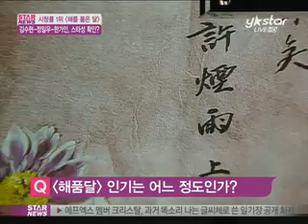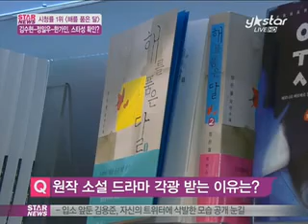[Y-STAR] 'Sun embraces the month', Popularity factors (시청률 1위 '해품달', 인기요인)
1st in ratings

[미디어인뉴스] MBC 드라마 '해를 품은 달'의 인기가 연인 고공 행진 중입니다. 전국 시청률 40%에 근접하면서 ''해를 품은 달' 신드롬'이라는 이야기까지 나오고 있는데요. '해를 품은 달'의 인기 요인을 스포츠한국 안진용기자와 함께 알아보겠습니다.

Q) '해를 품은 달'의 인기, 어느 정도라고 보면 될까요?

A) '해를 품은 달'의 수도권 시청률은 이미 40%가 넘었습니다. 이는 TV를 가진 10가구 중 4가구가 '해를 품은 달'의 본방송을 시청하고 있다는 의미인데요. 같은 시간대 방송되는 KBS '난폭한 로맨스'와 SBS '부탁해요 캡틴'의 시청률 합은 '해를 품은 달'의 절반에도 미치지 못합니다. 그야말로 '국민 드라마'라고 할 수 있는 거죠.20부작 이후의 미니시리즈가 40% 시청률을 기록하는 것은 경이적이라고 할 수 있는데요. 일일 드라마 장편 연속극의 경우 장기간 방송되며 고정 중장년층 팬을 확보하지만 미니시리즈니 3개월 안에 모든 이야기를 끝내야 합니다. 때문에 초반부터 폭발적인 인기를 얻어야 40% 고지를 밟을 수가 있는데요. 지난해 초 열풍을 일으킨 드라마 '시크릿 가든'의 평균 시청률이 30%에 미치지 못한 것을 감안하면 '해를 품은 달'의 인기를 짐작할 수 있을 겁니다.

Q) 무엇보다도 아역의 공헌도가 대단했죠?

A) '해를 품은 달'이 초반 화제몰이에 성공할 수 있었던 것은 '명품 아역'이라 불리는 아역 배우들 덕분이었는데요. 훤 역의 여진구, 양명군 역의 이민호, 연우 역의 김유정, 민화공주 역의 진지희 모두 여느 기성 연기자 못지 않은 필모그라피와 연기력을 자랑하는 이들이었습니다. 여기에 아이돌 그룹 제국의 아이들 멤버인 임시완과 신예 이원근 역시 첫 연기 도전임에도 각각 염과 운 역을 잘 소화했는데요. 총 20부작 중 아역들이 무려 6부를 책임졌지만 시청자들은 '아역 분량을 늘려달라'고 주문할 정도였습니다. 요즘 여진구 이민호 김유정 등은 각종 CF와 화보 촬영을 비롯해 잇따라 드라마 섭외 제안을 받으며 즐거운 비명을 지르고 있다고 하죠.